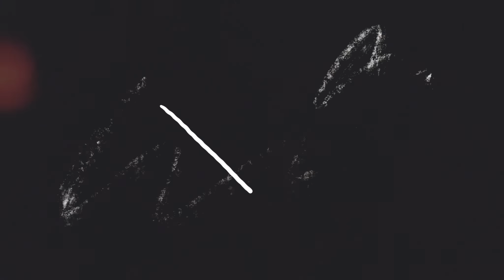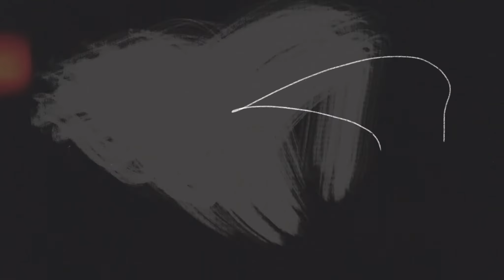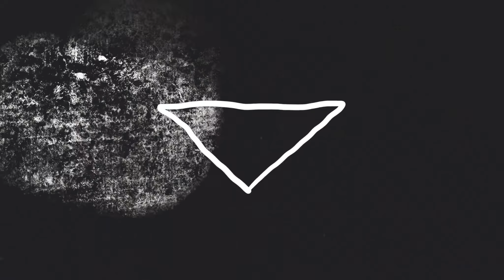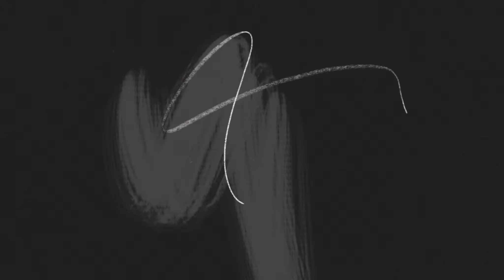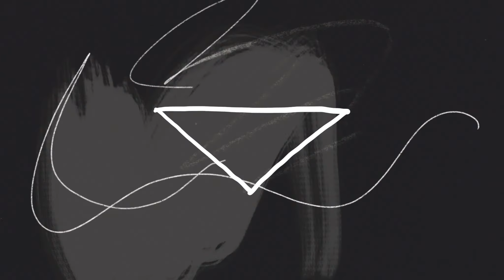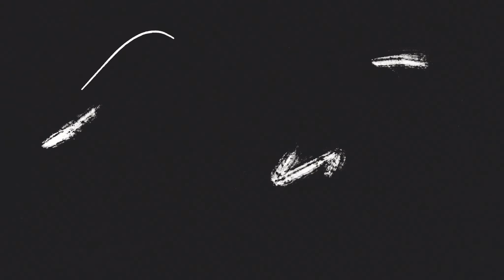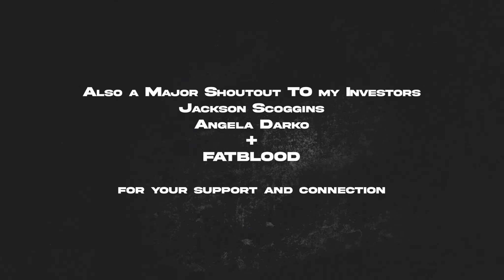Nelson Bandela - Meditation Music 000002 (official music video)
Some waves to help align your energy